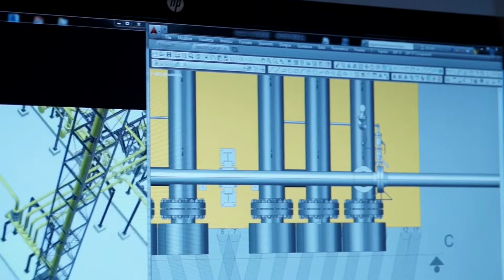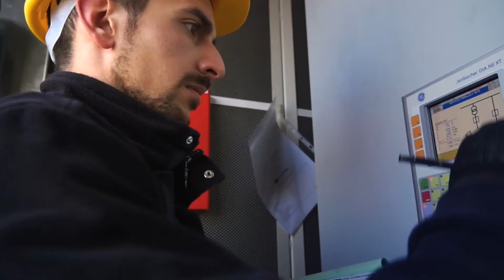Cogenerazione da biogas: customer service